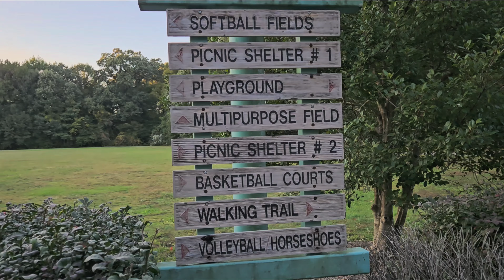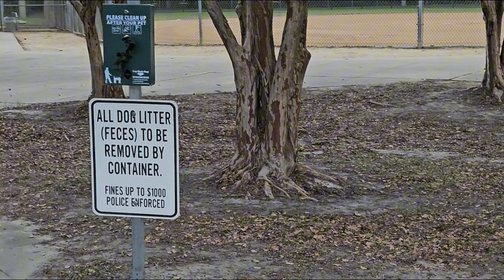City View Park